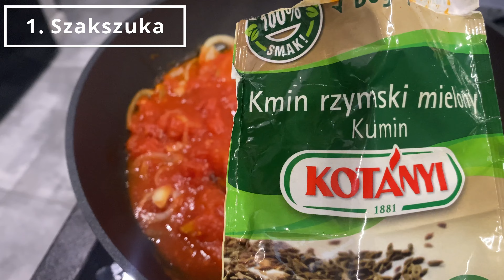CO JEM W CIĄGU DNIA? 🥕DIETA NA PIĘKNĄ SKÓRĘ🥦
✍️Napisz coś w KOMENTARZU, odpowiadam na wszystkie💋!

↪️Zapraszam na mojego Instagrama, gdzie możecie być ze mną w stałym kontakcie:

➡️ @bujdobeauty - kanał związany z moją pracą w branży kosmetycznej.
➡️ @aleksandrabujdo - profil prywatny, na którym dzielę się z Wami moją codziennością.